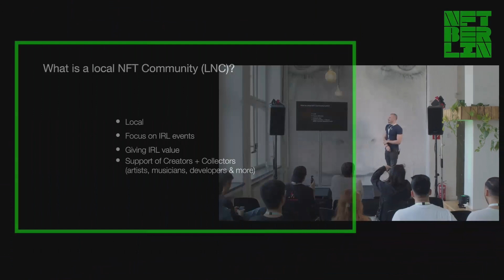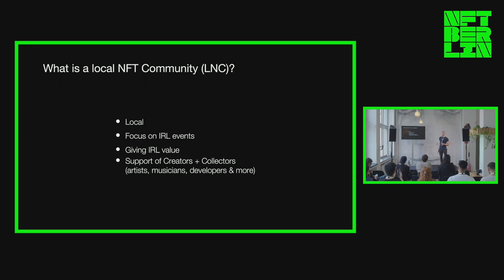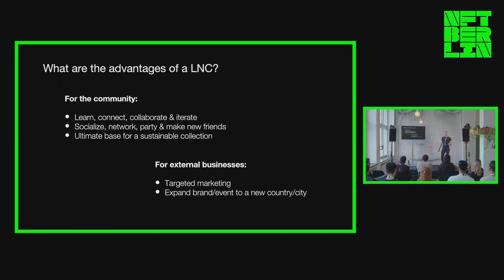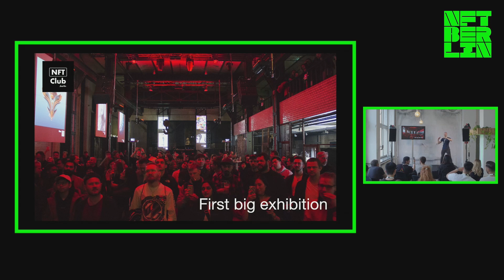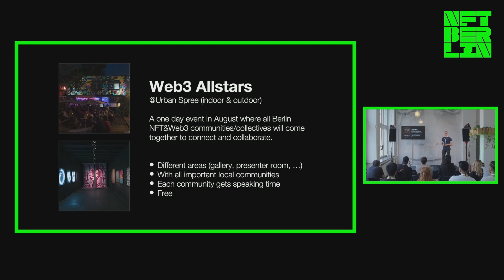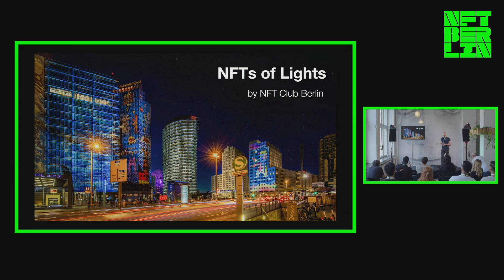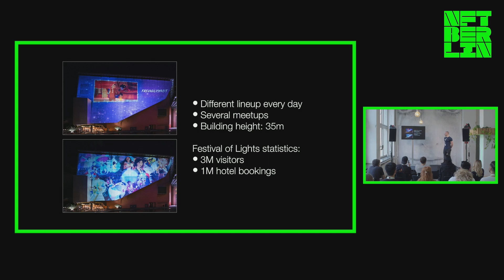Local NFT community | Dennis Peqas | NFTBERLIN 2022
NFTBERLIN 2022
DAY 1  - STAGE GM  - Local NFT community:
Dennis Peqas - Founder, NFT Club Berlin